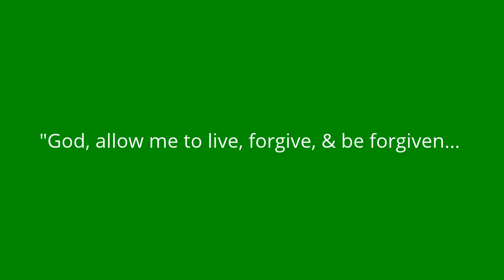After Eating a Peach Yogart on Yom Kippur